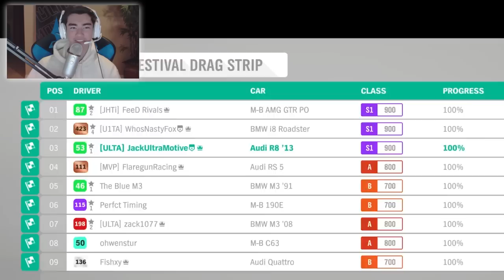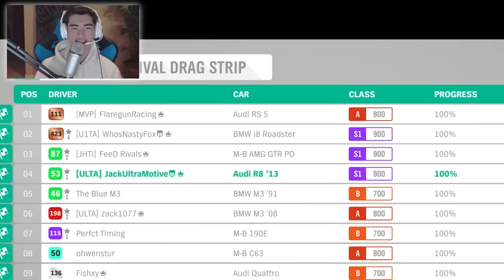Forza Horizon 4 - Mercedes vs BMW vs Audi Challenge! (Soccer & Races)